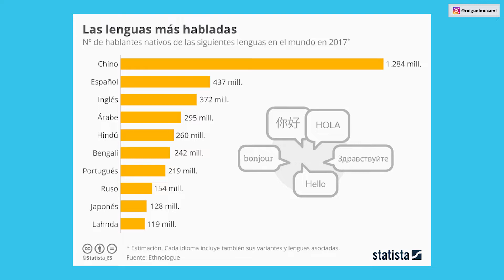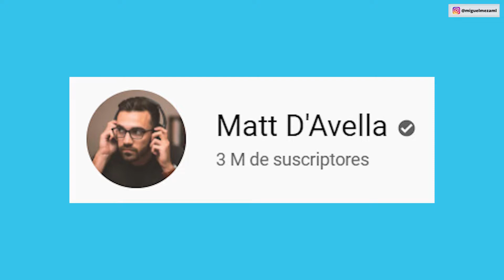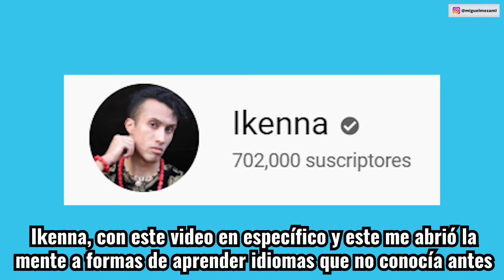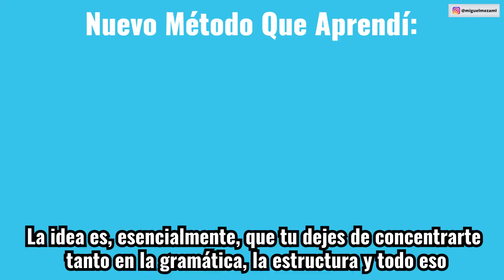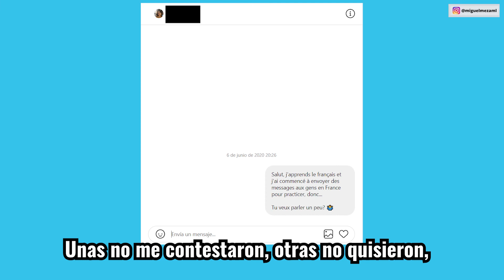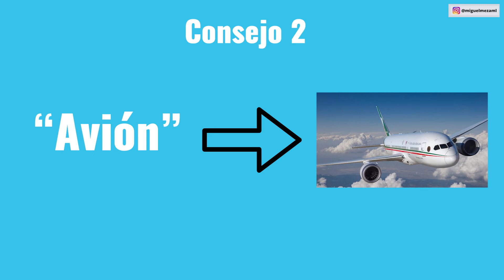Cómo Aprendí 3 Idiomas A Mis 17 Años (en Francés e Inglés con Subtítulos)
Hola en el video de hoy te voy a contar cómo aprendí 3 idiomas a mis 17 años (y cómo puedes hacerlo tú), durante el video cambio de idiomas pero siempre habrán subtítulos abajo para que puedas seguir lo que digo sin problemas. Aquí abajo dejaré los tiempos para que puedas cambiar de secciones fácilmente.

SECCIONES:
Intro: (0:00)
Español: (0:41)
Inglés: (1:42)
Francés: (5:39)
Consejos: (8:14)

📕 Padre Rico, Padre Pobre (El libro de finanzas personales más vendido en la historia, ¿necesito decir más?)

📗 Piense y Hágase Rico (El mejor libro sobre mentalidad para hacer dinero y conciencia del dinero)

📘 El Monje que Vendió su Ferrari (Mejor libro de lecciones para mejorar la manera de vivir que he leído)

📙 7 Hábitos de la Gente Altamente Efectiva (Hábitos de las personas que logran sus objetivos y triunfan)

📒 El Ego es el Enemigo: (El libro que te hace enfrentarte a tu mayor obstáculo: Tú)

PREGUNTAS COMUNES:
🤠 ¿Qué edad tienes? 18 años.
💬 ¿Cuántos idiomas hablas? 3: español, inglés y francés, estoy aprendiendo chino mandarín por el momento.

CONTÁCTAME:
Si quieres hablar un poco puedes mandarme un mensaje directo por instagram a @miguelmezaml, esa será la forma más rápida de obtener una respuesta, pero si tu pregunta o comentario es muy largo, siéntete libre de mandarme un correo a . En serio trato de responder a todos los mensajes pero tristemente solo hay 24 horas en un día, perdón 😖

DESCARGO DE RESPONSABILIDAD Y DIVULGACIONES:
Este contenido es solo para fines educativos y de entretenimiento. Miguel no proporciona asesoramiento fiscal o de inversión. La información se presenta sin tener en cuenta los objetivos de inversión, la tolerancia al riesgo o las circunstancias financieras de ningún individuo específico y podría no ser adecuada para todas las personas. Miguel no es un asesor financiero. Usted (y solo usted) es responsable de las decisiones financieras que tome.

Esta descripción contiene enlaces de afiliados que le permiten encontrar los elementos mencionados en este video y ayudar a financiar la creación de videos como este sin ningun costo extra para usted. Miguel Meza es un participante en el Programa de Asociados de Amazon Services LLC, un programa de publicidad de afiliados diseñado para proporcionar un medio para que los sitios ganen tarifas de publicidad mediante publicidad y enlaces a ¡Gracias por tu apoyo!